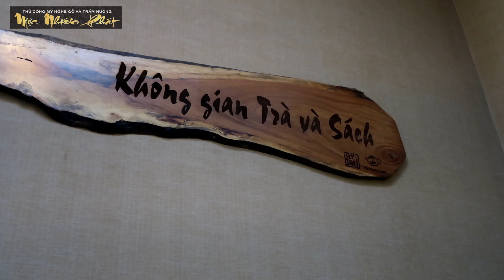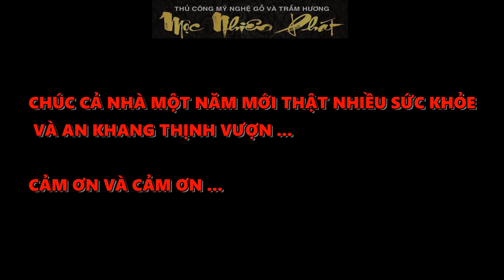Nhìn lại một năm và Lời Cảm Ơn của Mộc Nhiên Phát - Chúc Mừng Năm Mới 2020 ( Canh Tý )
Truy cập trang web của chúng tôi để biết thêm thông tin

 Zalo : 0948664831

Một năm trôi qua với bao thăng trầm trong cuộc sống lẫn công việc .
 một năm Dù chưa thật sự có những bước ngoặc lớn nhưng với em nhìn lại những gì em đã làm trong năm vừa qua cũng đã có những thành công mang ý nghĩa nhất định .

  1 năm với những chuyến đi từ bắc vào nam , mang theo niềm đam mê Trầm hương với mong muốn truyền tải trực tiếp và thực tế đến những ai quan tâm đến nó .

Những chuyến đi đó em rất vinh hạnh được gặp gỡ , giao lưu với các anh em đó giờ chỉ biết nhau trên mạng , và những người có duyên gặp nhau lần đầu trong chuyến đi ...

Cũng rất cảm ơn mọi người đã đón tiếp , chiêu đãi , và ủng hộ các sản phẩm trong chuyến đi .

Tất cả những tình cảm của mọi người dành cho em làm cho Những chuyến đi của em vô cùng ý nghĩa và tràn đầy cảm xúc

 tuy tuổi tác và địa vị của em khác với mọi người nhưng sự thân thiện của mọi người dành cho em làm em cảm thấy rất gần gũi , không còn những mặc cảm đó ...

  tất cả là nhờ có chung 1 niềm đam mê ... Đó là niềm đam mê TRẦM HƯƠNG ...

Khép lại một năm ẤT HỢI là những hoạt động thường niên nhằm tri ân cộng đồng và san sẻ những yêu thương mà em may mắn có được trong cuộc sống ...

 những hoạt động này không phải để thể hiện em làm từ thiện hay hảo tâm gì ..
 tất cả chi phí là từ những đồng tiền của mọi người đã mua bán , ủng hộ em trong thời gian qua.
 và em muốn thông qua hình thức này để cảm ơn mọi người ...
 tiền của mọi người mất đi những giá trị của nó vẫn còn ...

  Được cuộc sống ưu đãi cho mình những cơ hội để vươn lên thoát khỏi khó khăn đó là cái may mắn hơn bao người mà mình không thể phủ nhận và nhân bản nó ra chia sẻ lại cho những người kém may mắn hơn mình cũng là 1 cách để cảm ơn cuộc đời ...

 Sang năm mới em sẽ cố gắng ra nhiều video nói về Trầm Hương . chia sẻ những kiến thức trầm hương em có được .Để mọi người biết trầm hương là gì và giá trị ra sao . truyền tải niềm đam mê trầm hương đến mọi người một cách chi tiết và rõ ràng nhất .